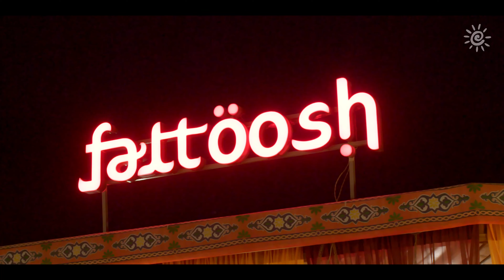Fattoush Mid-Eastern Cuisine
Executive Producer / DOP : @ramielshakry
Director : @hanireskander
Editor : @mariohamzawy